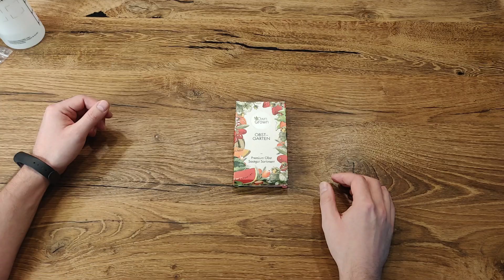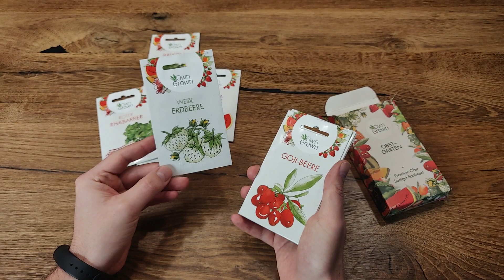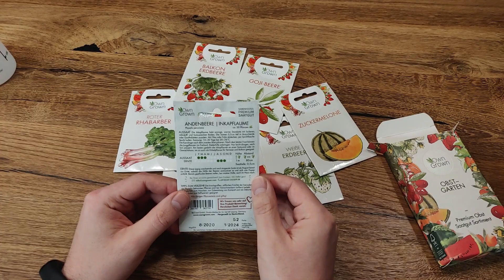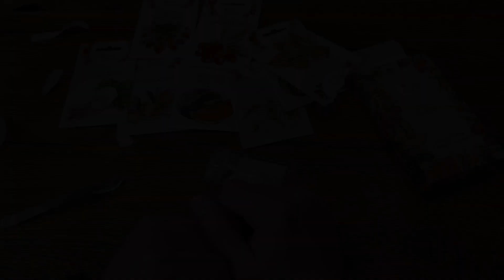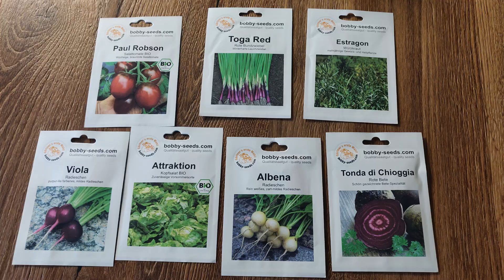Stand der Anzucht Teil 4 - Obst, Gemüse und Experimente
In meinem vierten Anzucht-Update zeige ich euch neben dem aktuellen Stand meiner Pflanzen einen ersten Ausblick auf die kommenden Wochen: Verschiedene Obst-Sorten stehen zur Anzucht bereit, die Hochbeet-Saison wird so langsam geplant und ein neues Experiment geht an den Start.

Wenn euch meine Stofftöpfe gefallen, schaut gerne mal rein. Dort bekommt ihr nämlich nicht nur alle Töpfe von 1 bis 40 Litern, sondern auch viele weitere Tipps für eure Anzucht.

Meine sonstigen Produkte im Video:
Obstsamen Mix
Tomate Tiny Tim
Tomate Micro Cherry
Gemüse Samen